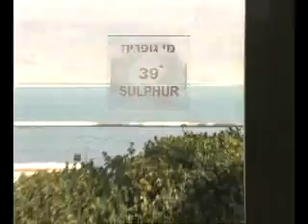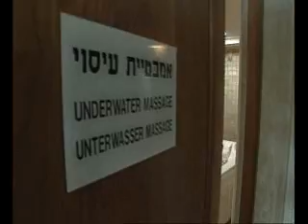spa דימיון בע"מ הפקת סרט אינטרנט